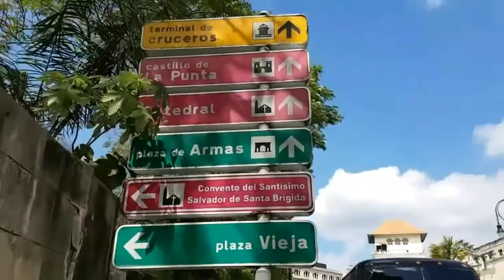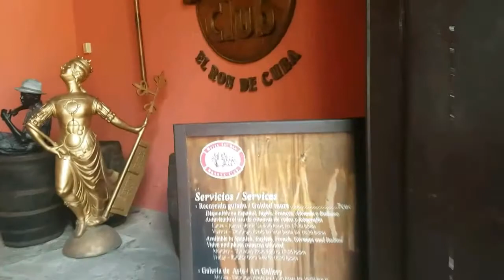TakeMeTo Cuba (2) Havana - Travel Wanderlust (Feb 2017)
Our vacation in Cuba was super fantastic and exotic;
This movie summarizes our stay in Havana (sightseeing, nightlife, beach...)